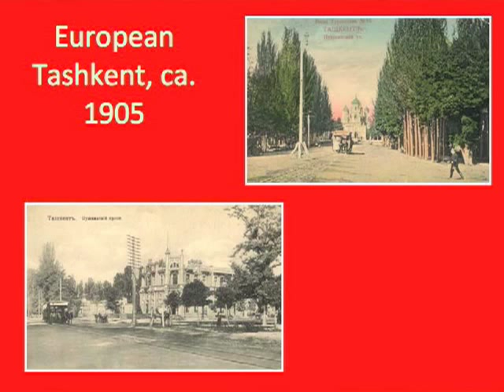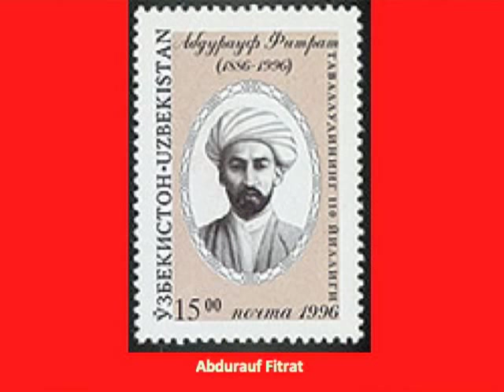The Making of Soviet Central Asia, 1917-1932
Adeeb Khalid discusses the transformation of culture and identity in Central Asia during the early years of Soviet rule and how the transformations in culture came not from Moscow, but from the Central Asian people themselves and how their new identity fostered a growing modernity that shaped the region as it is today.

Speaker Biography: Adeeb Khalid is Jane and Raphael Bernstein Professor of Asian Studies and History at Carleton College. A historian of modern Central Asia, he is the author "The Politics of Muslim Cultural Reform: Jadidism in Central Asia" and "Islam after Communism: Religion and Politics in Central Asia." He has lived and studied in Uzbekistan, Russia, Turkey, and Pakistan, and travelled al over Central Asia.